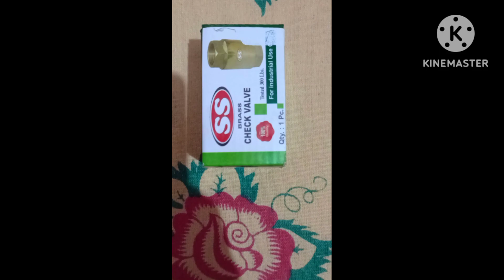Check Valve The Best Quality In Plumbing Work shortvideo chek Valve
Check Valve The Best Quality In Plumbing Work shortvideo chek Valves